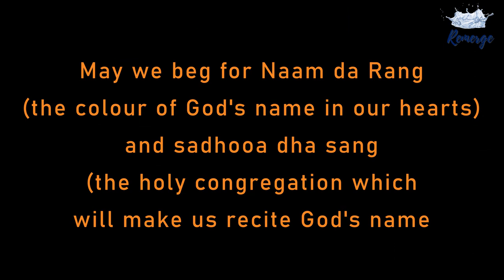Holla Mahalla: 3/3 What was Guru Gobind Singh Ji's gift?